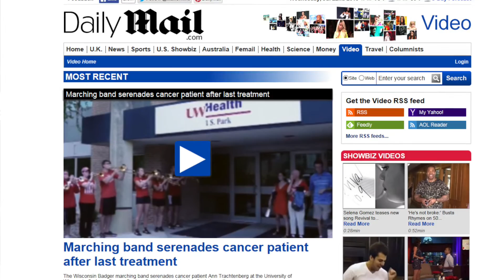Update on Cancer Patient who was Serenaded by UW Marching Band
SPECIAL UPDATE: Ann Trachtenberg, UW Carbone patient who was serenaded by the UW Marching Band, shares an update on health and life after treatment.